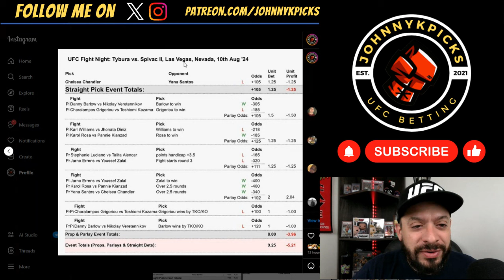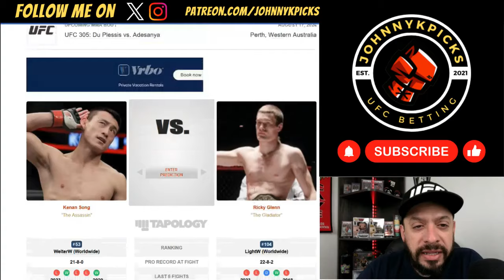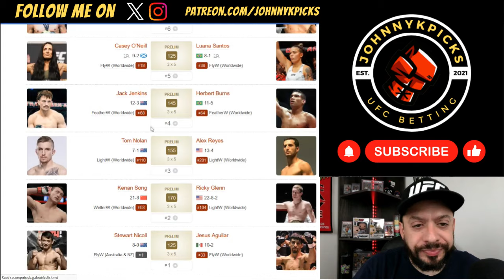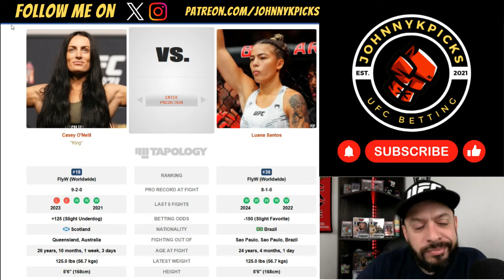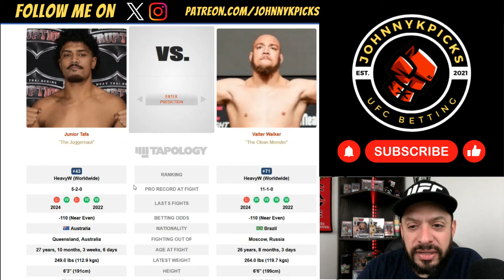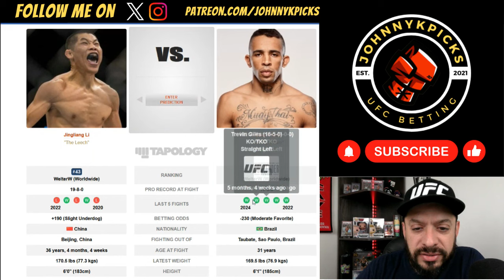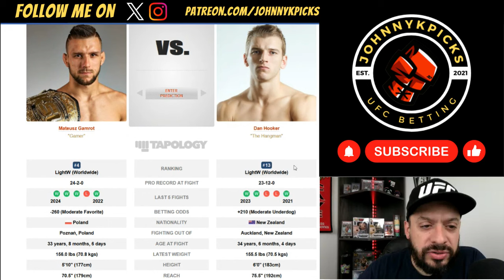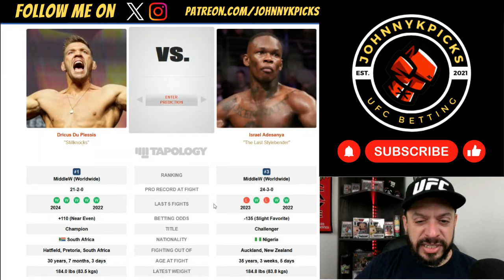UFC 305 | PPV - DU PLESSIS vs. ADESANYA | FULL CARD - PICKS & PREDICTIONS!!!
UFC 305 - Du Plessis vs. Adesanya - PICKS & PREDICTIONS!!!

Let's get this video to 100+ LIKES & 2000+ VIEWS!!

UFC Vegas 95 Picks: 6-4
2024 UFC Picks Record: 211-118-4
2023 UFC Picks Record: 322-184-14 (~63.6%)
2022 UFC Picks Record: 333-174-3 (~65.6%)

TIME STAMPS!!
0:00 Intro
1:06 UFC Vegas 95 Results
2:45 Nicoll vs. Aguilar
4:46 Song vs. Glenn
6:30 Nolan vs. Reyes
7:50 Jenkins vs. Burns
9:12 O'Neill vs. Santos
12:16 Culibao vs. Ramos
14:03 Tafa vs. Walker
16:05 Li vs. Prates
18:20 Tuivasa vs. Rozenstruik
20:01 Gamrot vs. Hooker
21:43 Kara-France vs. Erceg
23:31 Du Plessis vs. Adesanya